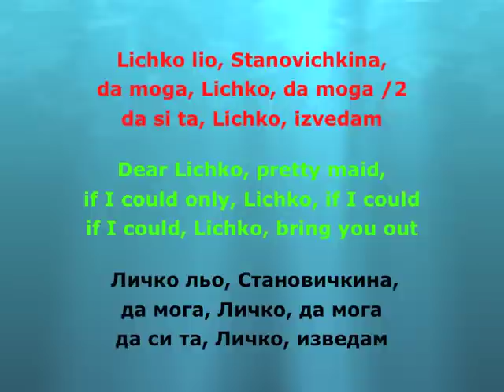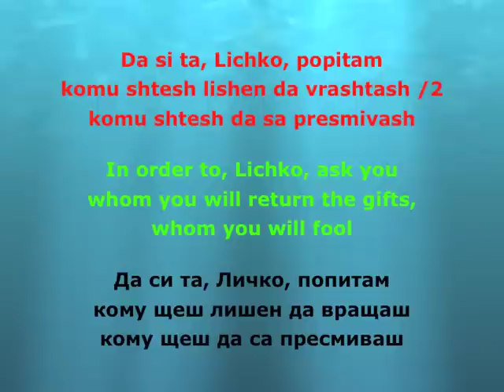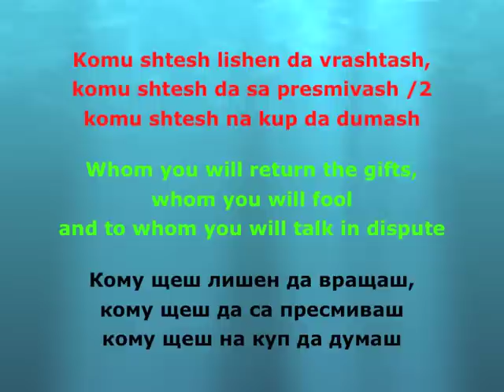Lichko Lio - Личко Льо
Pomak folklore